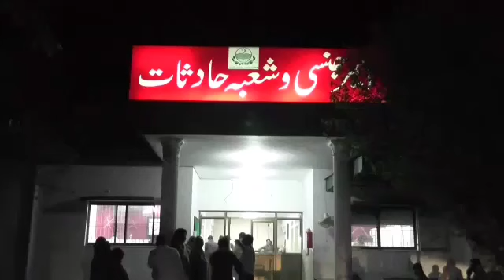ٹوبہ ٹیک سنگھ کمالیہ میں برف فیکٹر ی میں گیس لیکج بیس افراد کی حالت غیر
ٹوبہ ٹیک سنگھ کی تحصیل کمالیہ میں  آئس فیکٹری میں امونیا گیس کی لیکیج سے بیس افراد کی حالت غیر ہوگئی۔۔۔ چار افراد کی حالت تشویشناک ہونے کے باعث ڈی ایچ کیو ہسپتال منتقل کردیا گیا
 گیس لیکج  پر تین گھنٹے بعد قابو پالیا گیا۔قریبی علاقہ کو خالی کرا لیا گیا ۔۔
VO
ٹوبہ ٹیک سنگھ۔ کی تحصیل کمالیہ میں برف بنانے والی فیکٹری میں اچانک امونیا گیس کی لیکیج سے بیس سے زاید افراد کی حالت خراب ہوگی جن میں چار بچے بھی شامل ہیں ۔۔
 امونیا گیس کی بدبو سے گھبرا کر  لوگ  گھروں سے باہر نکل آئے اسسٹنٹ کمشنر  راؤ تسلیم اختر ڈی ایس پی ناصر نواز ایس ایچ او کامران حیات اور ریسکیو 1122 فوری طور جائے وقوعہ پر پہنچ گئے اور امدادی کاروائیوں کا آغاز کیااور متاثرہ افراد کو فوری طور پر تحصیل ہیڈ کوارٹرہسپتال کمالیہ منتقل کردیا گیا جہاں متاثرہ افراد کو طبی امداد جا رہی ہے
 ابتدائی طور  بیس افراد افراد کو طبی امداد کیلئے  ہسپتال منتقل کیا گیا جن میں سے چار افراد کی حالت تشویشناک ہے۔ متاثرہ افراد میں ریسکیو اہلکار نجی ٹی وی کا رپورٹربھی شامل ہیں
مقامی انتظامیہ نے گیس پر قابو پانے کے بعد فیکٹری کو سیل کردیا ہے جبکہ گیس لیکج کے باعث قریبی علاقہ کو خالی کرلیا گیا ہے
Footage 🎬👇